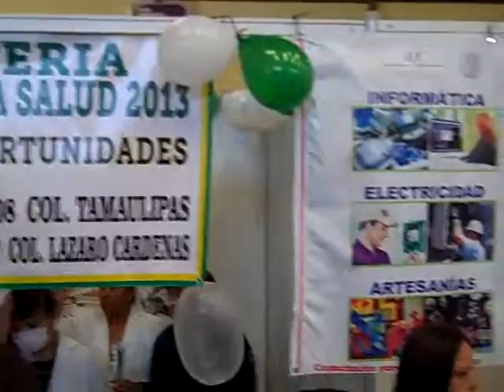Mejor Educación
El Alcalde José Luis Hernández Castrellón contempla la posibilidad de ampliar el sistema educativo de Valle Hermoso atrayendo mas opciones de enseñanza.